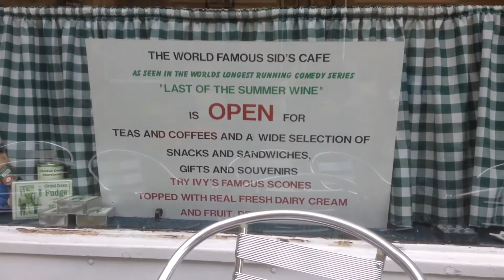sids cafe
Sids Cafe, the cafe features on TVs Last of the Summer Wine, in Holmfirth, West Yorkshire, England